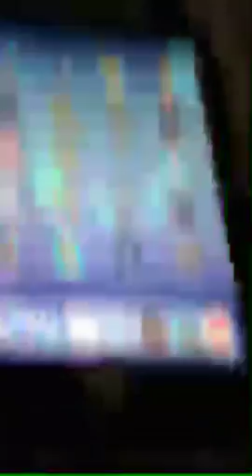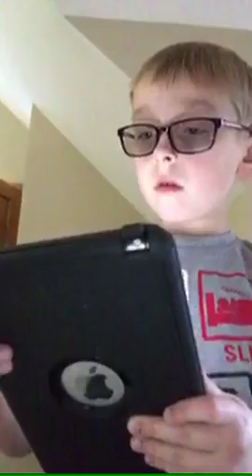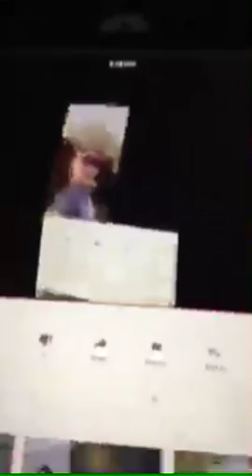Live on vlog